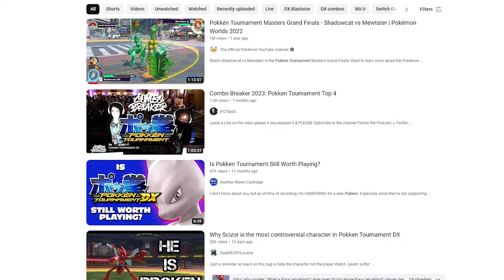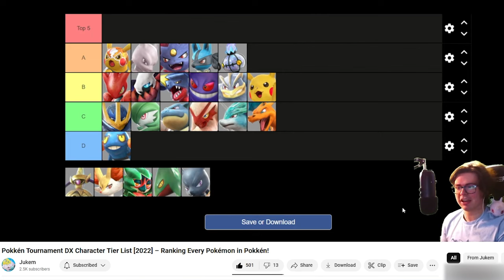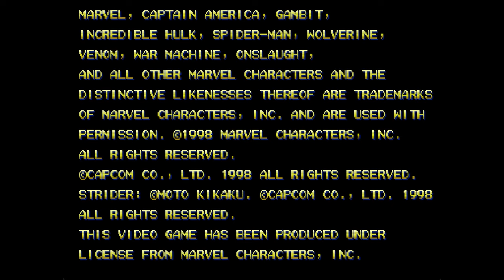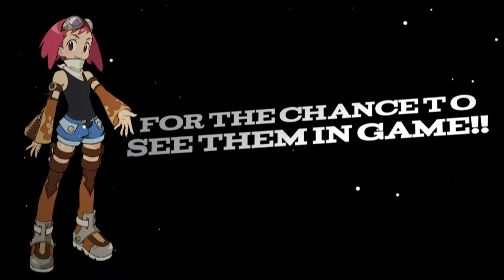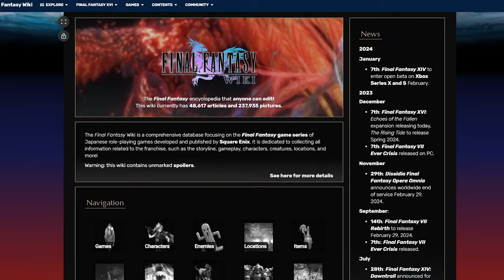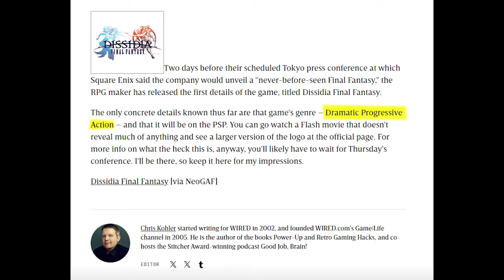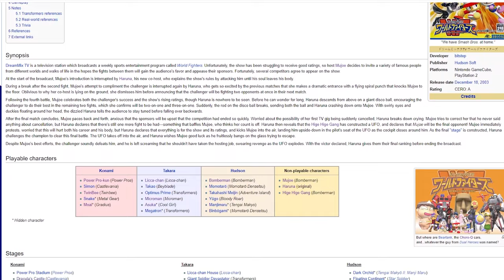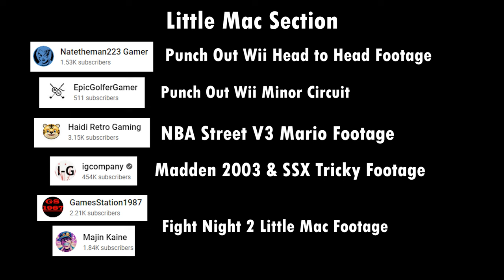Every Single Playable Smash Fighter's Appearance Outside Super Smash Bros.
Here we're taking a look at beloved smash brothers fighters and their appearances as guest fighters in other fighting games! All wrapped up in one giant video essay! What even is an Ehrgeiz???

Timestamps:
0:00 Intro
3:53 Mario
9:05 Link
16:37 Kirby
22:44 Pokémon
33:38 Sonic
44:11 Mega Man
1:02:31 Pac Man
1:07:08 Little Mac
1:11:47 Final Fantasy
1:30:09 Bayonetta
1:33:15 Konami
1:44:57 Outro
1:47:06 Credits